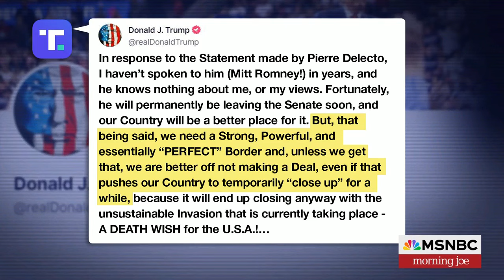MSNBC: Ruben Gallego on Senate Border Talks